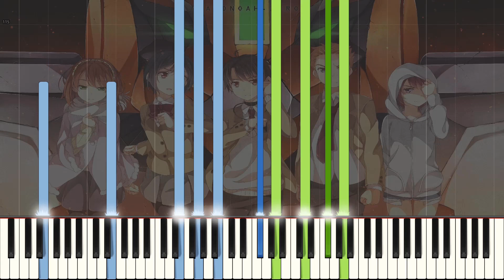[Animenz] aLIEz - Aldnoah.Zero ED2 - Piano Tutorial || Synthesia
So Animenz didn't upload today so I decided to just upload this now to fill this week's quota. I also just finished Animenz's Extra Magic Hour so expect that next week sometime :)). After that will be Animenz's Tokimeki Poporon with, of course, tutorials of any new Animenz covers.